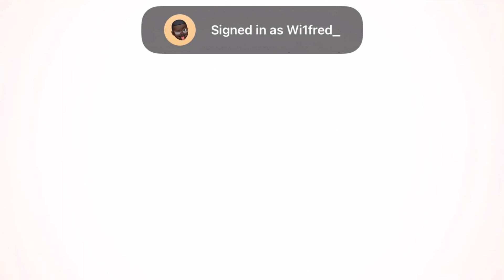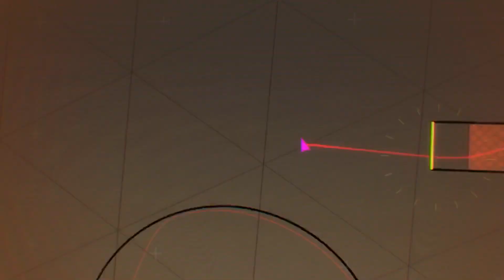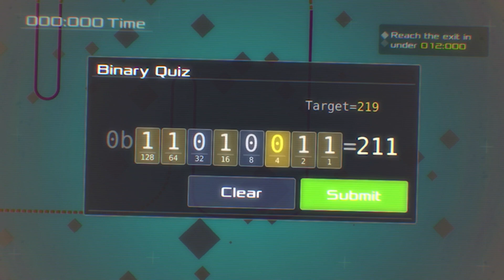A New Friend?! (... or foe?) | Data Wing [#4]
This new entity appears quite intriguing wouldn't you say? Who is Triangle-San's new friend?!

If you’re reading the description, this is Wilfred's official gaming channel!